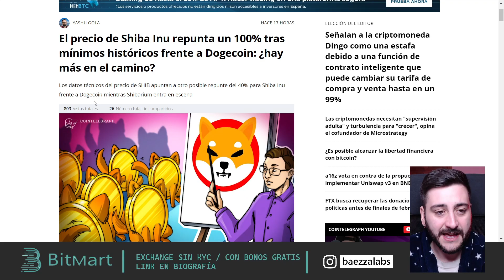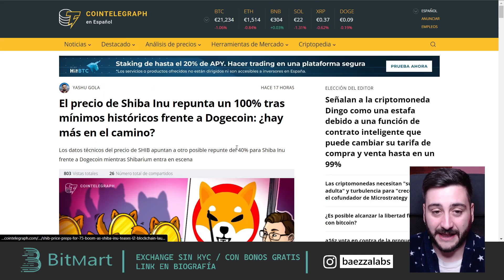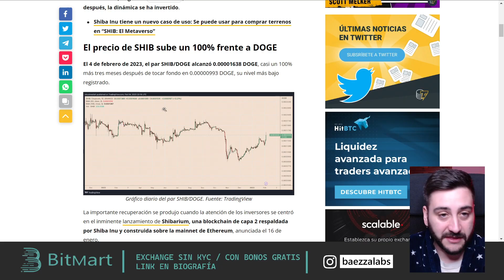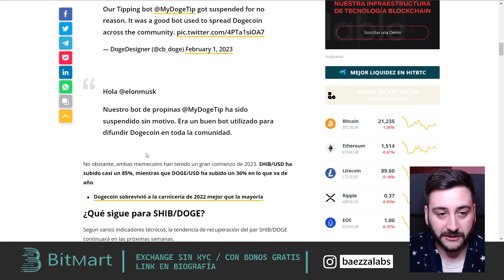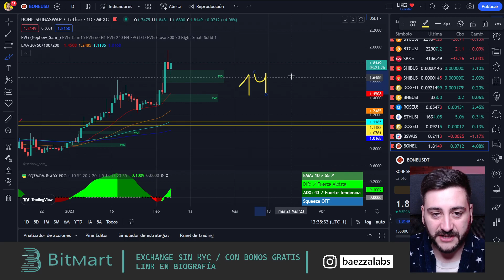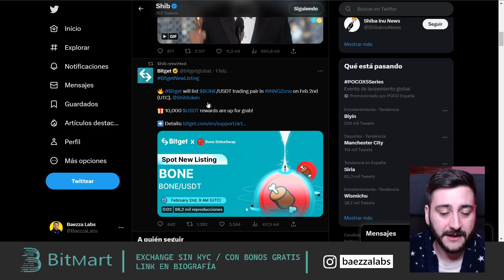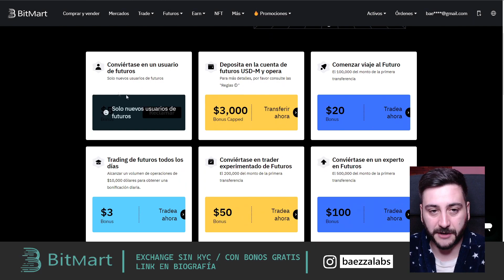🚨 SHIBA INU podría SUBIR MAS POR ESTO! 👉 SHIBARIUM NOTICIAS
Noticias Criptomonedas Hoy. Noticias Cripto. Criptonoticias. Análisis precio Bitcoin HOY en Futuros y en SPOT. Trading de Criptomonedas. Analisis cripto precio BTC.

🏆 Conviértete en miembro de los Cripto Batas y disfruta de VENTAJAS! :) 👉